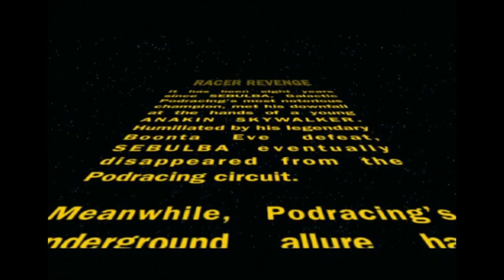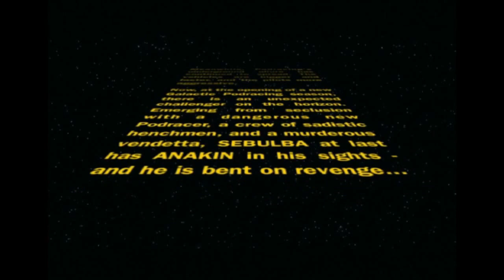Star Wars: Racer Revenge PS4 Gameplay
Check out how Star Wars: Racer Revenge plays on PS4 with PS2 emulation.

New videos will be posted every day covering a wide variety of content involving video games and other media.
Platinum Trophy/1000G Achievement Guides will be available frequently as well as plenty of other shows and guides.
Please feel free to suggest shows or any improvements that could be made to the channel or any videos.
New shows and video series will always be on the way to keep things fresh and interesting.